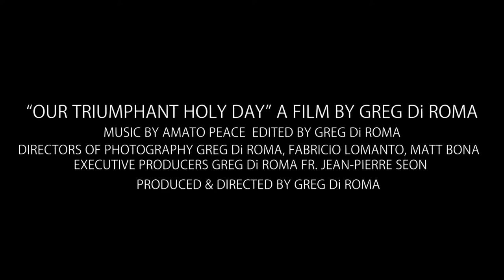Our Triumphant Holy Day Official Trailer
Our Triumphant Holy Day is the story of a young man's journey to the Holy Land with 28 other pilgrims and how his Catholic faith and life changed forever. Along the way the pilgrims learn the true meaning of Love, Faith and Suffering.

An Epic Journey. Coming Spring 2021